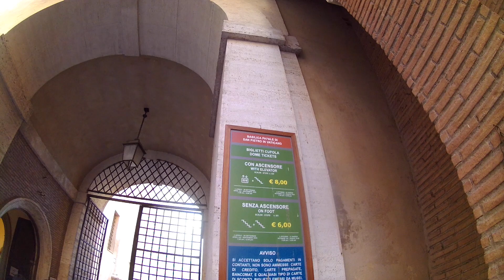VLOG✈ ITALIA (PARTE 2)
Seguimos disfrutando de la siempre hermosa Italia y esta vez le tocó el turno a EL Panteón de Agripa y a la Basílica de San Pedro en la Ciudad de Vaticano! Disfruta del vídeo aqui!

Gracias por siempre estar
Chombitiex :)